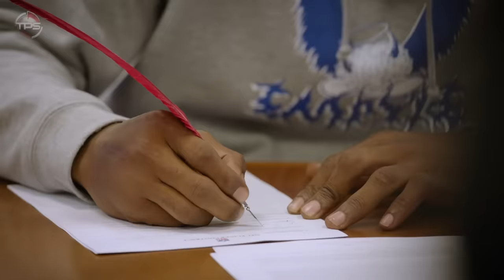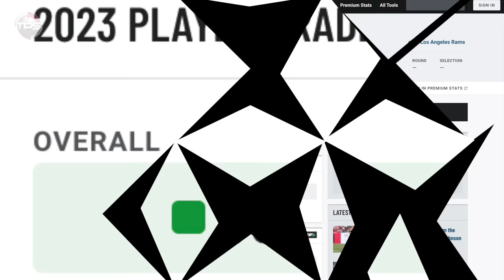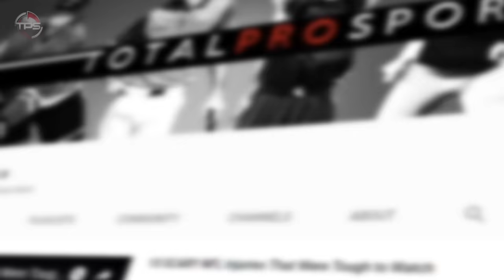10 NFL Under The Radar Free Agent Signings That Could Pay Of BIG TIME In 2024